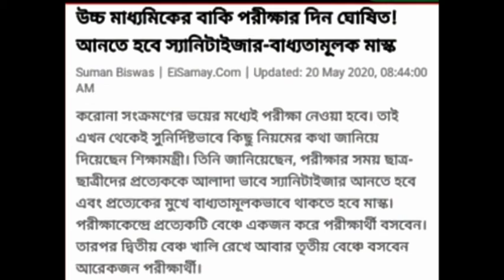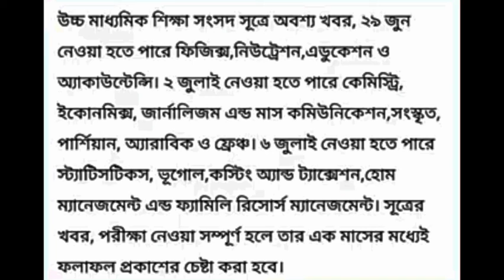২০২০ উচ্চমাধ্যমিক পরীক্ষার নতুন নিয়মাবলী//sayan//